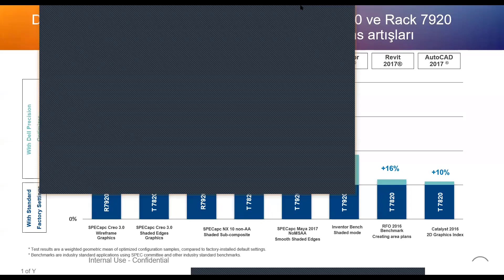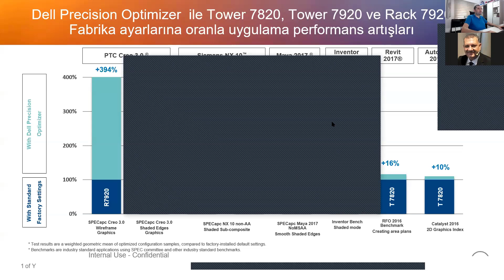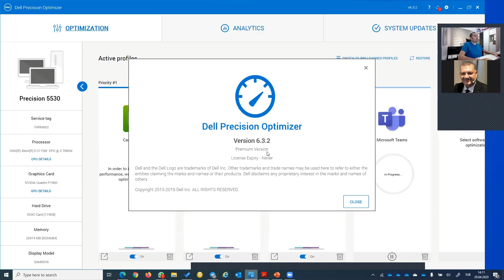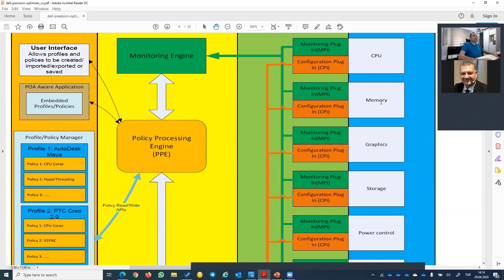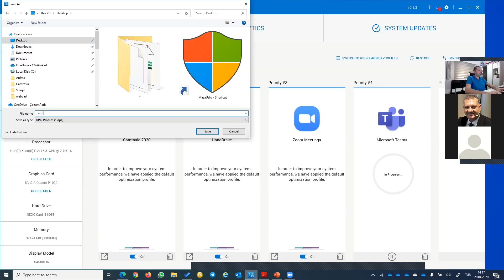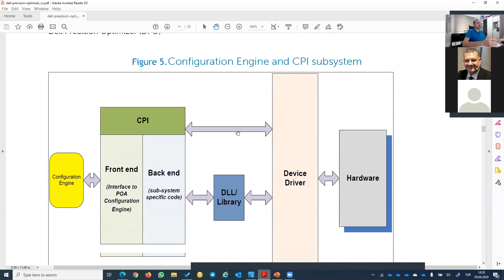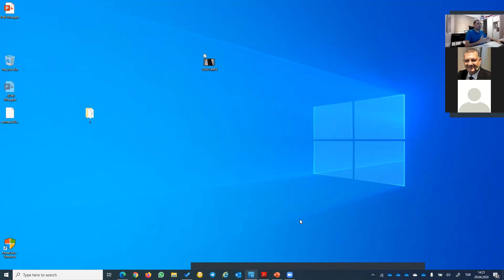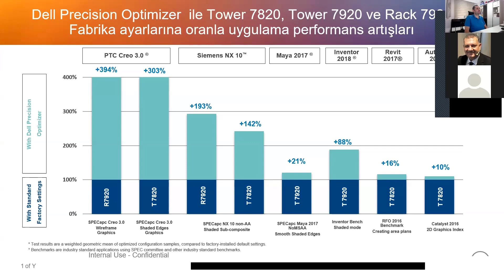Dell Precision Optimizer ile İş İstasyonunuzdan Maksimum Verimi Alın!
İş kritik sistemler için yaptığınız iş istasyonu yatırımlarında en değerli konular genellik yüksek performans, minimum kesinti ve uzun süreli çalışma olmaktadır. Bu noktada masa üstü veya kişisel bilgisayarlara göre tercih sebebi olan Dell Workstation ürün ailesi halihazırda sunduğu güçlü donanım alt yapısı ile size benzersiz bir kullanıcı deneyimi sunmaktadır. Ancak iş istasyonunun pek çok farklı iş ihtiyacı için kullanıldığını düşünürsek, aynı donanımı sizin ihtiyaç duyduğunuz uygulamalar için kişiselleştirebilirsek sonuç ne olur? Sadece kullandığınız uygulamaya özel ayarlar sayesinde Dell Precision Optimizer kullandığınız iş istasyonu, veriminizi %120’ye kadar arttırabilir. Yapacağımız canlı Optimizer demosunda bunu kendi gözlerinizle görmek için web seminerimizi kaçırmayın.